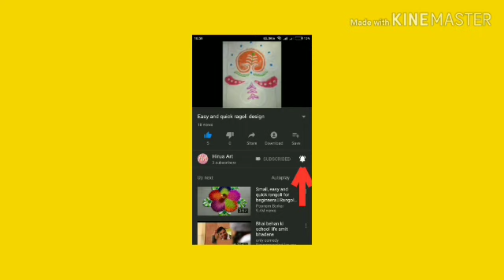very simple and colourful rangoli design, Latest Beautiful rangoli design for festival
Hello! Friends, welcome to hirus art. In this video I am going to show you very simple and colourful rangoli design, Latest Beautiful rangoli design for festival.

नमस्ते 🙏 Hiru Art में आपका स्वागत है इस वीडियो में मैं आपको दिखा रही हूँ रंगोली कैसे बनाते हैं, मुझे उम्मीद है आप इसे पसंद करेंगे।

👉वीडियो कैसा लगा कमेंट में जरूर बतायें

Effortless as well as Mesmerizing HAPPY DIWALI Rangoli | Decorative HAPPY DIWALI Rangoli design 2019